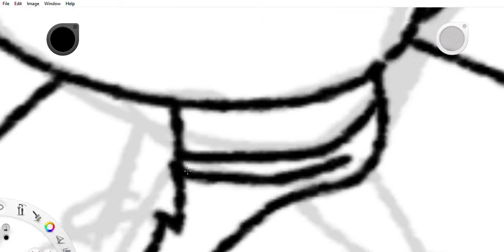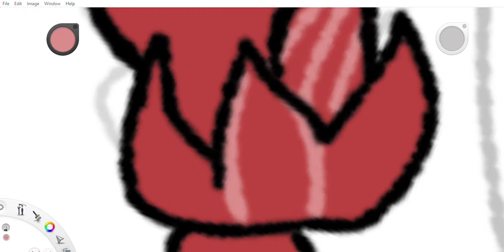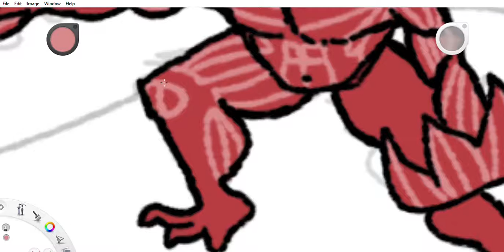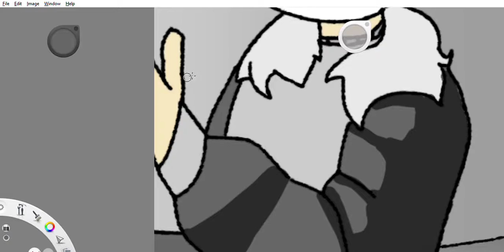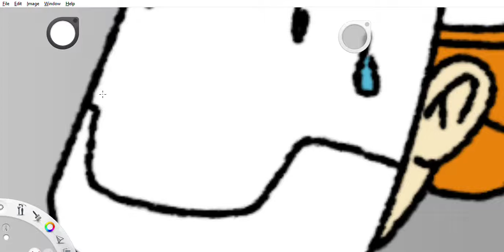RUN LITTLE MAN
run bruh